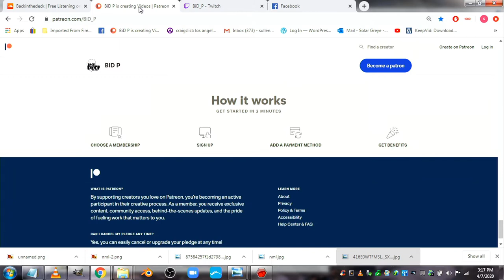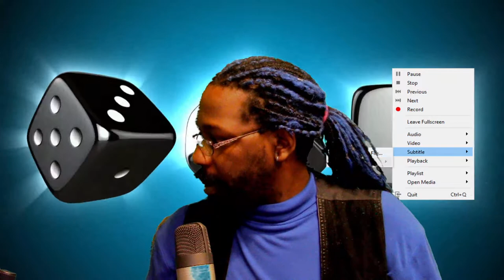Tough love...bad idea